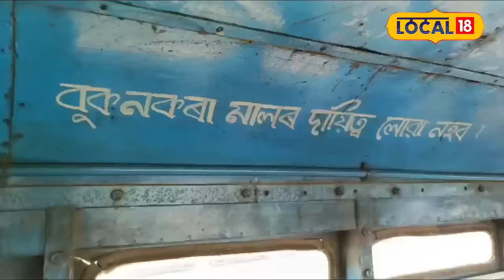৭০ দশকৰে এখন বাছ,এতিয়াও বাছখন এবাৰ চাবলৈ আহে বহুলোক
৭০ দশকৰে এখন বাছ,এতিয়াও বাছখন এবাৰ চাবলৈ আহে বহুলোক#local18